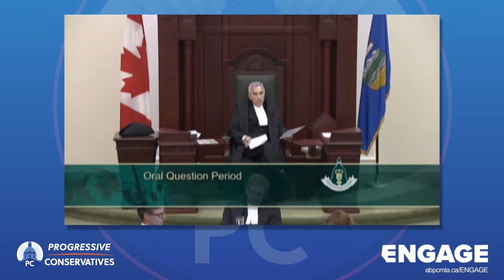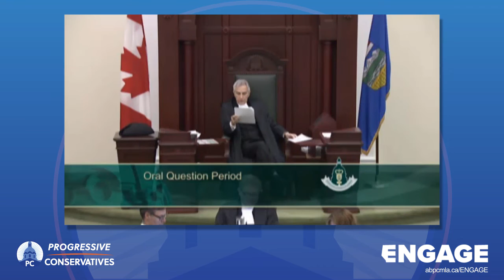Wayne Drysdale - Question Period - May 30, 2016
2nd Session of the 29th Legislature
May 30th, 2016
Question Period: Carbon Tax for Farmers
Wayne Drysdale MLA, Grande Prairie-Wapiti